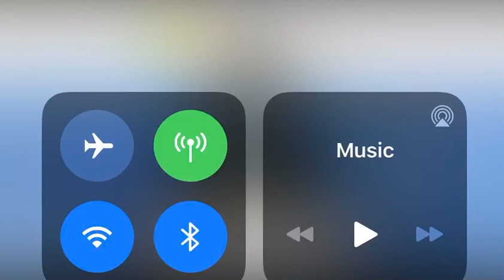Le Sénégal déclare 3 nouveaux cas , guéris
Le sénégal déclare 3 nouveaux cas , 12 guéris .

SENEGAL LIVE est une plate-forme de télévision numérique qui fournit des informations politiques, sociales et culturelles. Des émissions et des séries Web seront également intégrées dans nos programmes.

Contactez Nous: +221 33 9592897